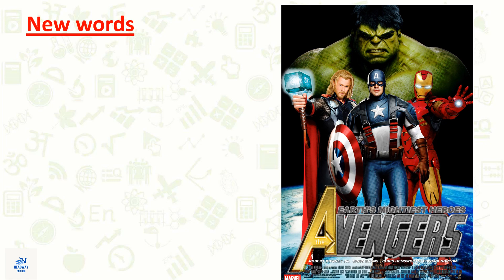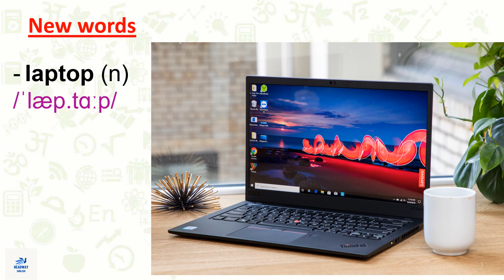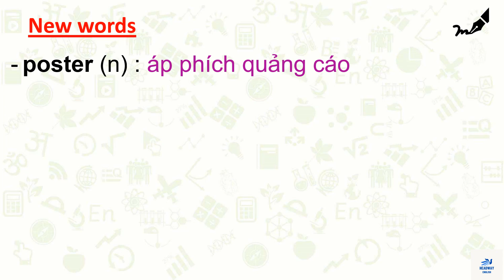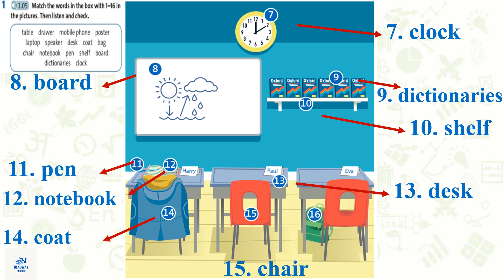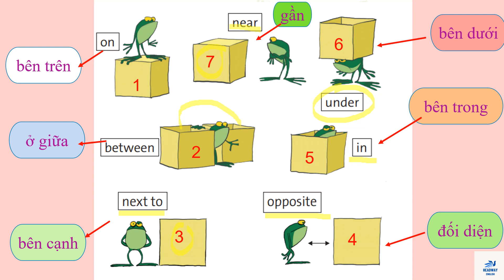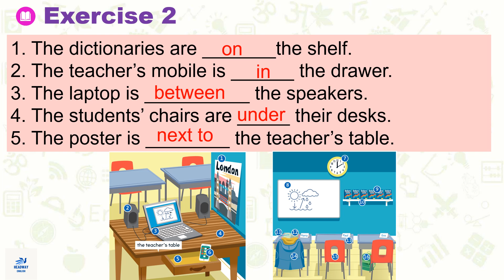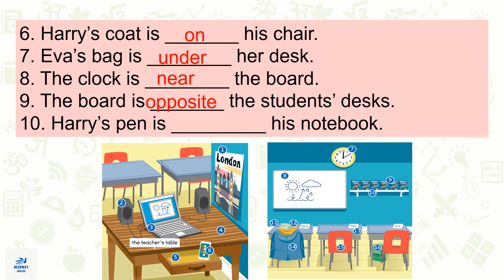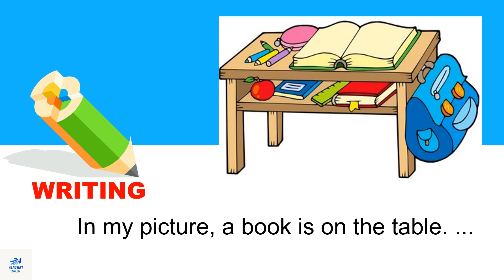Tiếng Anh 6- Friends Plus - Starter Unit - Lesson 3 - Chương Trình Mới 2021- Headway English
Hướng dẫn tự học sách tiếng anh 6 mới Friends Plus - Starter Unit - Lesson 3.
Mong rằng chuỗi video bài giảng này có ích với các em trong chương trình dạy và học trực tuyến. Chúc các em có một năm học mới thật nhiều thuận lợi và bình an!!!